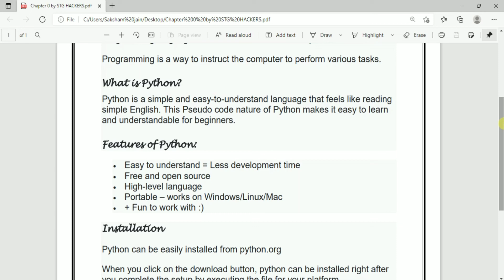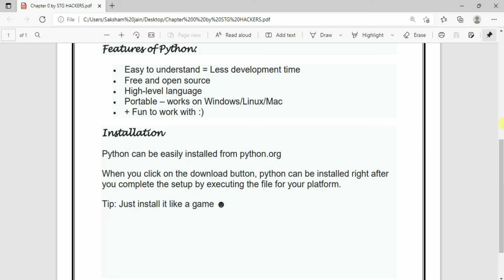What is Python and Programming Language | Chapter 0 | #2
Features Of Python?